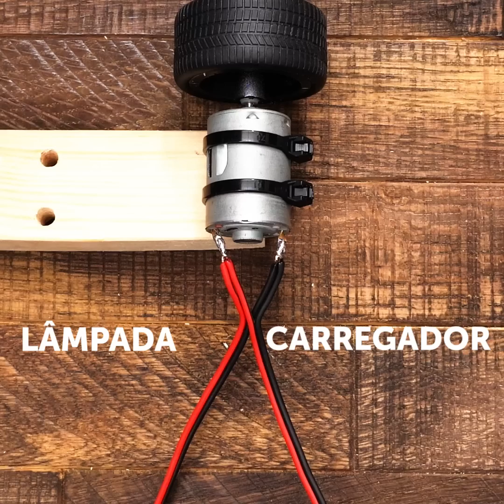OS MELHORES TRUQUES PARA APRIMORAR SUA BICICLETA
Minutagens:
0:08 Truque com espuma
1:53 Suporte para bicicleta
4:51 Suporte de telefone
8:12 Estojo de bicicleta
12:06 Como abrir uma garrafa